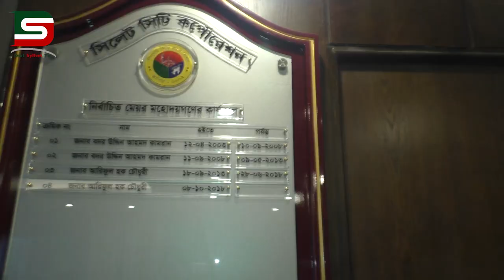১লা সেপ্টেম্বর (রবিবার) থেকে বন্ধ হতে যাচ্ছে ক্বীনব্রীজের সব ধরনের যান চলাচল : DSTV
আগামীকাল (রবিবার) থেকে বন্ধ হতে যাচ্ছে সিলেট নগরীর ক্বীনব্রীজের সব ধরনের যান চলাচল। বিস্তারিত জানতে ভিজিট করুন